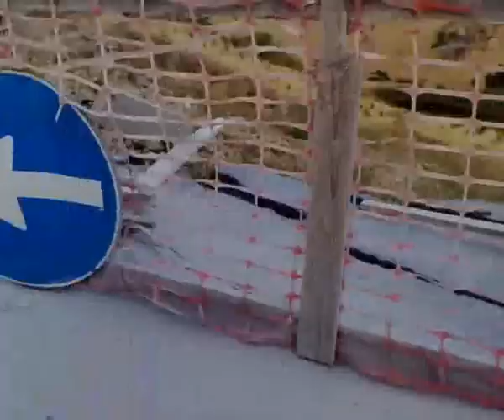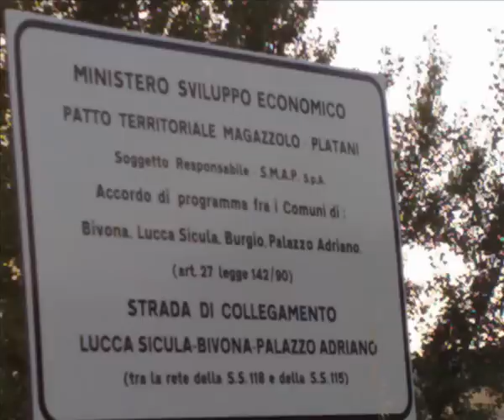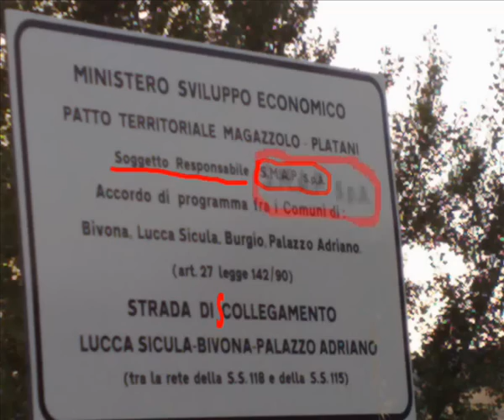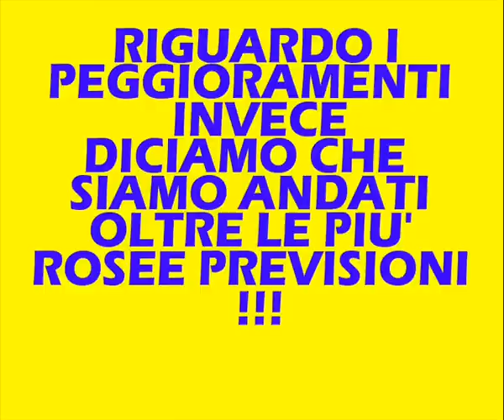Lost in Sicily ...un anno dopo !!!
Agosto 2010 - Ecco l'edilizia Sicula che ti stupisce! D'altronde se la provincia di Agrigento è agli ultimi posti in Italia per qualunque tipo di Parametro, ci sarà di certo un motivo !!!